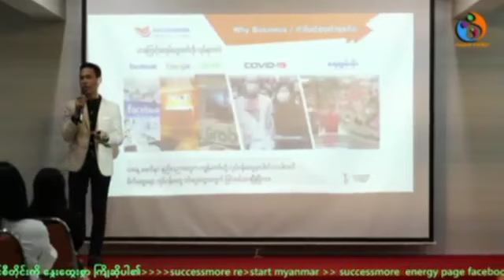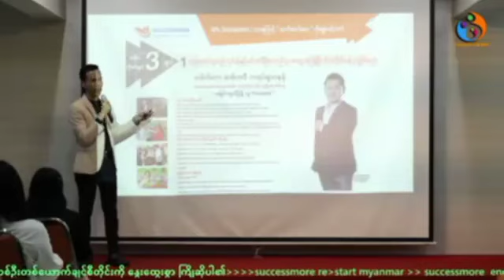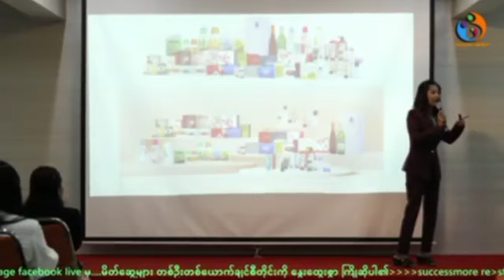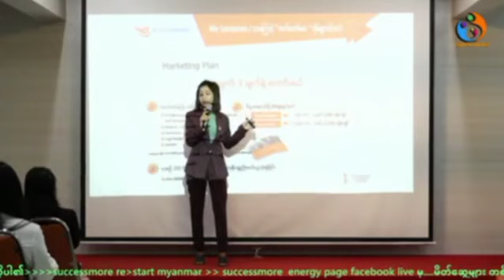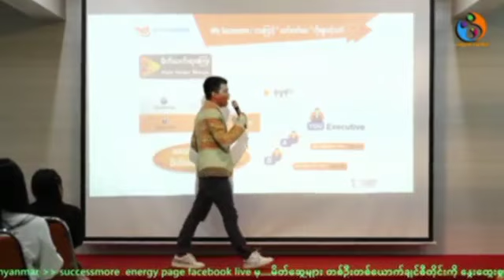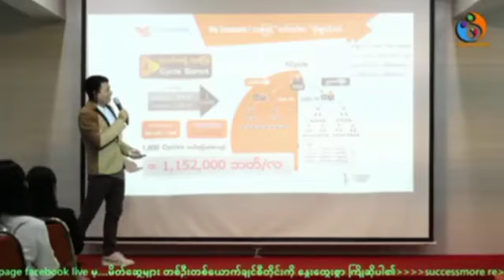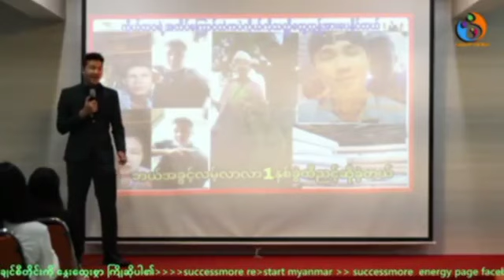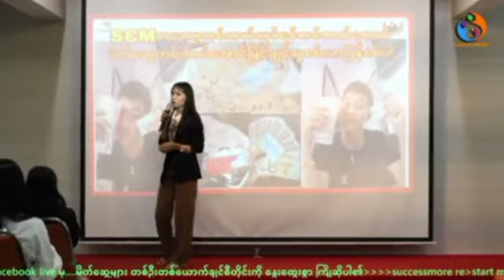Successmore Myanmar Restart စီပွား‌ရေး အခြေခံသင်တတန်း